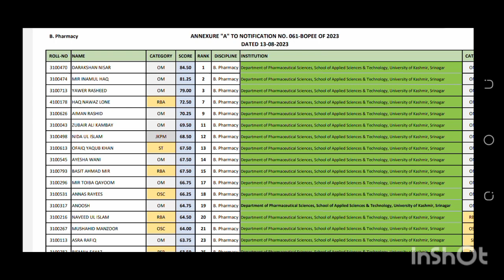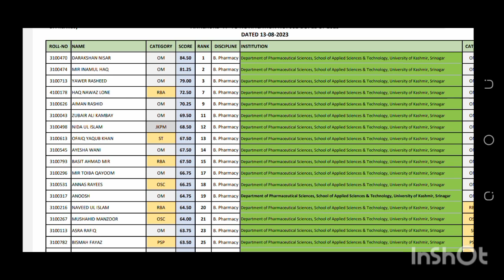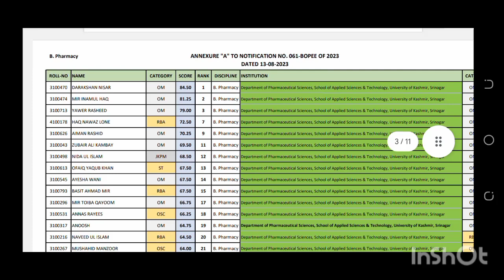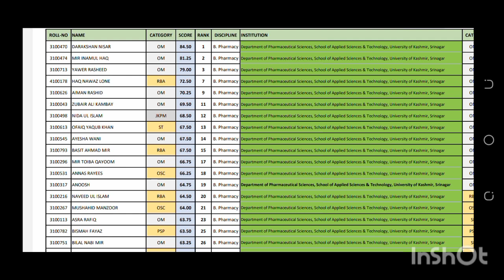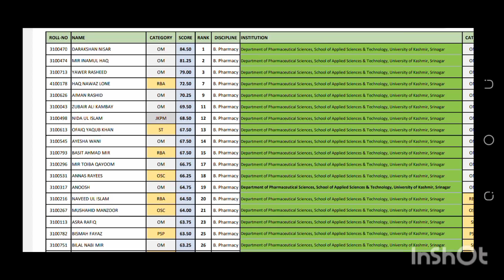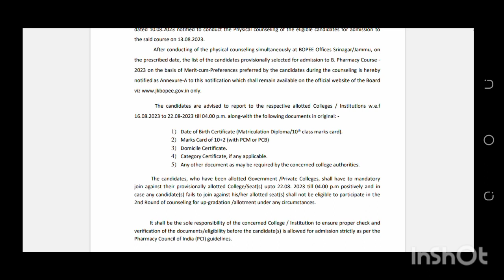JKBOPEE RELEASED MERIT SELECTION LIST CHECK YOUR NAME IMPORTANT INFORMATION FOR B PHARMACY STUDENTS